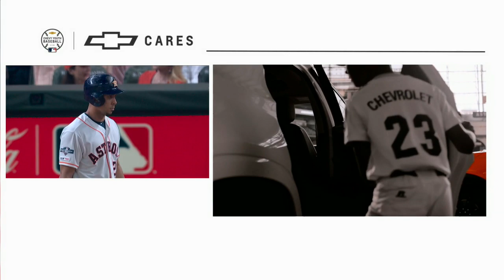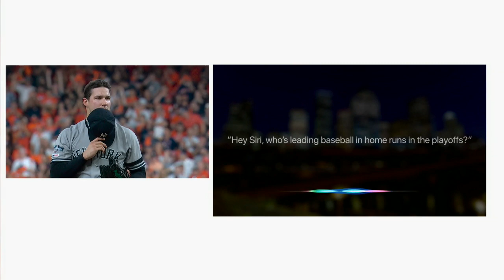2019 ALCS Game 6 Full Game (Yankees vs. Astros - José Altuve walk-off home run in 9th)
Let's take a look back at the 2019 ALCS Game 6 between the Astros and Yankees, with an insane 9th inning to end the game!